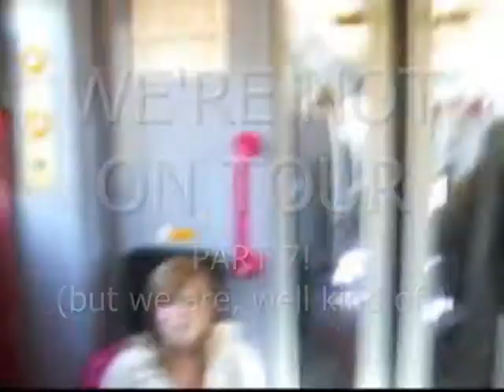We're Not On Tour, Part 7! (but we are, well kind of!)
In This Episode:
Reading Festival & Newquay 2008 :)

'If You Run' - Youmeatsix.
'Dear Maria...Count Me In' - All Time Low
'Disturbia' - Rihanna.